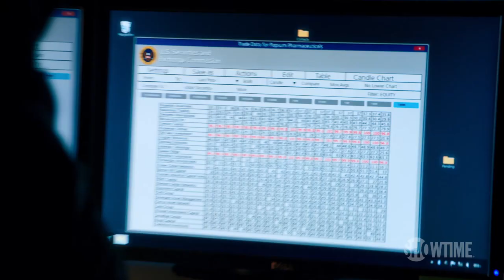Billions | Paul Giamatti on Chuck Rhodes | Season 1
Paul Giamatti discusses his character Chuck Rhodes. Starring Damian Lewis and Paul Giamatti.

Billions is a bold, contemporary drama that melds the worlds of ultra-wealth, influence and corruption as personified in two highly ambitious opposing figures: hard-charging, blue-blooded, politically connected U.S. Attorney Chuck Rhoades (Giamatti) and brilliant, calculating, blue-collar billionaire hedge fund king, Bobby "Axe" Axelrod (Lewis). Set amongst the Machiavellian machinations of New York City power politics and finance, Billions weaves a complex, intricate narrative featuring a high-stakes game of predator-versus-prey. Maggie Siff, Malin Akerman, Toby Leonard Moore, David Costabile and Condola Rashad also star. The pilot was directed by acclaimed director Neil Burger (The Illusionist, Divergent), who also serves as an executive producer.

SHOWTIME is currently available to subscribers via cable, DBS and telco providers, and as a stand-alone streaming service through Apple® and Roku, Inc.’s Roku® players and Roku TV™ models.